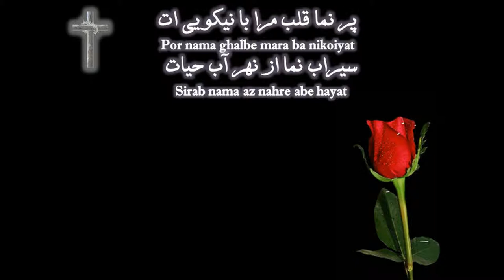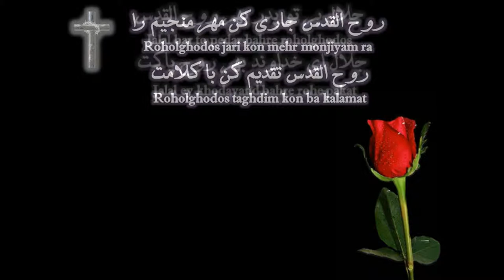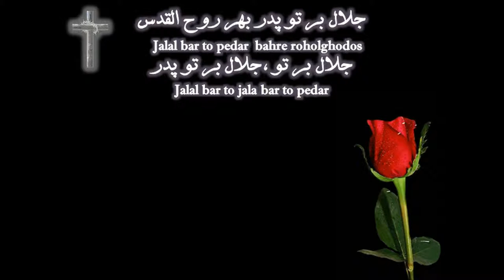Rooholghodos Taze Kon